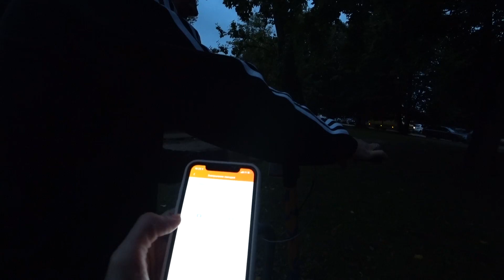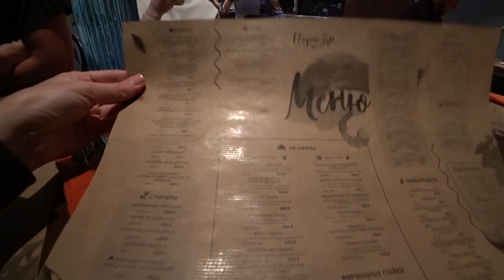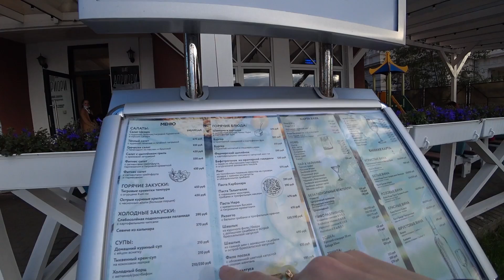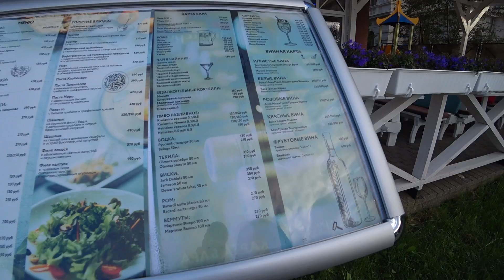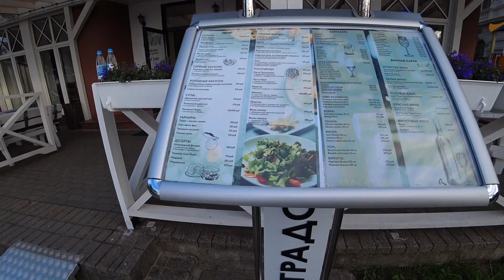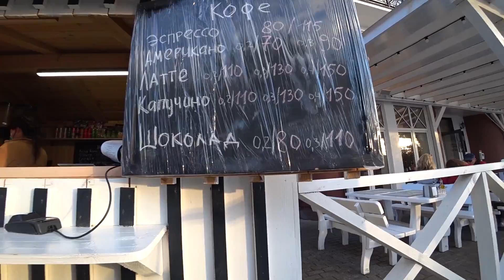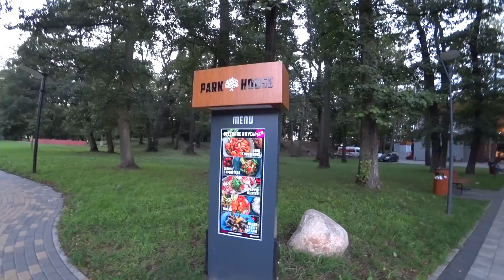Невероятный Зеленоградск- море,прогулка по городскому парку/Кафе Пармезан -что почем?/Тортилин Пруд/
Друзья,СПАСИБО ОГРОМНОЕ ВСЕМ,КТО НАС ПОДДЕРЖИВАЕТ! НА КВАДРОКОПТЕР!
Марика Семеновна - 1000 рублей
Аноним (пожелавший остаться неизвестным) - 100 рублей
Юлия Олеговна - 100
Ксения М - 200
Елена Александр - 300
Наталья Эдуардовна - 100
Ирина - 100
Александр Сергеевич - 200
Марина Я - 200
Илона Викторовна К - 1400 (Привет с Камчатки!!!)
Антонио Бандерас - 900
Наталья Евгеньевна Л - 300 (Привет с Камчатки!!!)
Александр Валентинович Т - 200
Юлия Александровна В. - 500
Неизвестный из Москвы - 200
Андрей Сергеевич - 200
Кирилл Владимирович - 500
Яна Шатунова - 200

Друзья,мы собираем на квадрокоптер!!! Кадры с высоты птичьего полета всегда шикарны,а еще можно подробней показывать вам расположение интересующих вас ЖК, магазинов и многого другого!!! СПАСИБО за помощь!!!
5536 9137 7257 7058 - Тинькофф
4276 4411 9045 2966 - Сбербанк

 и получите либо 3 месяца бесплатно обслуживания,либо 500 рублей на карту,либо 500 миль, либо 1000 баллов (в зависимости от того,какую карту закажите).

Делимся ссылкой с теми,кто еще не зарегистрирован на Airbnb.
Зарегистрируйтесь по нашей ссылке и получите скидку 2 100₽ на первую поездку.